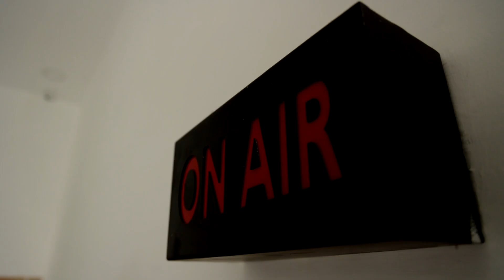பெண் வீட்டார் எதிர்ப்பு..! காதல் ஜோடிகள் அவசர கல்யாணம்